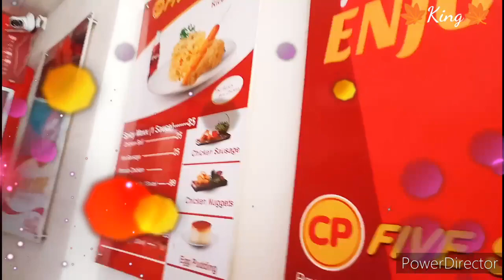Boy attitude ringtone 2021/hindi ringtone 2021/Bad boy ringtone